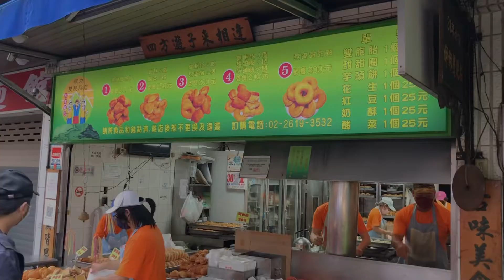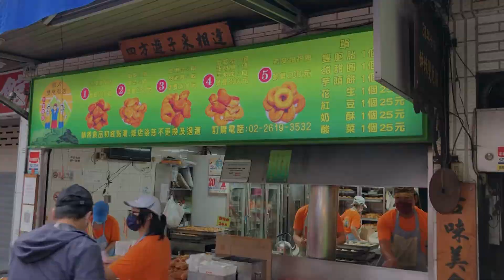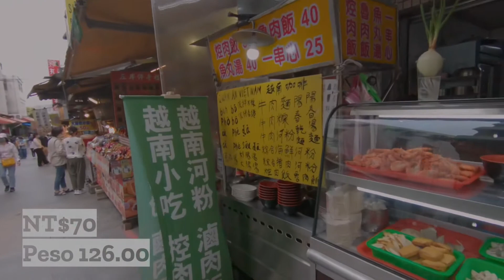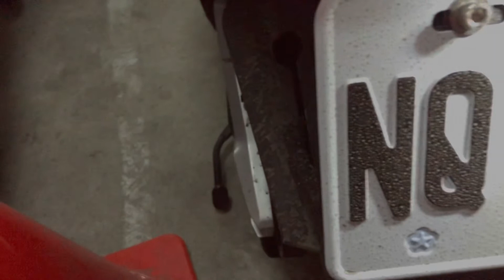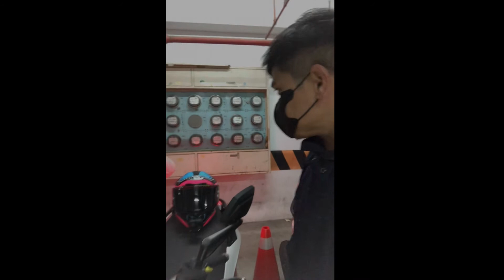【 KRV TCS 】TRIP to BALI TAIPEI, TAIWAN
Kymco KRV 180 TCS bought April 21, 2022.

Day 10
Trip to Bali Taipei
Distance 30 kilometers.

UTANG NA SCOOTER SA TAIWAN